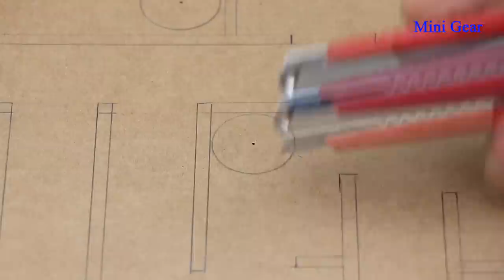How to Make Marble Control by Hydraulic Powered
How to Make Marble Control by Hydraulic Powered. Amazing idea to make a game with marble. I hope you like this video.

You need:
- Cardboard
- Syringe
- Tube
- Ice-cream stick
- BBQ bamboo stick

Cardboard Measurement:
(cm = centimeter)
2,5cm x 29cm = 2 pieces
2,5cm x 30cm = 2 pieces
4cm x 30,5cm = 2 pieces
4cm x 31,5cm = 2 pieces
8cm x 32cm = 2 pieces
8cm x 33cm = 2 pieces
30cm x 30cm = 1 piece
40cm x 40cm = 1 piece